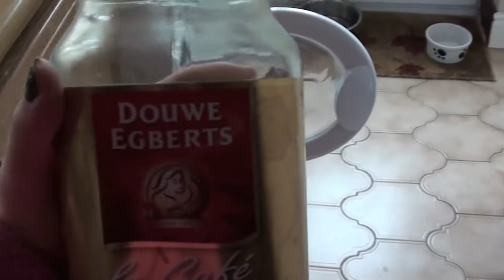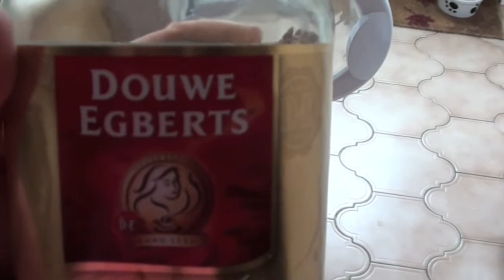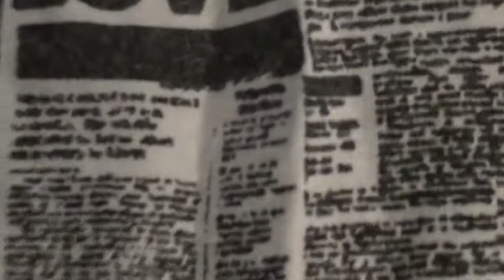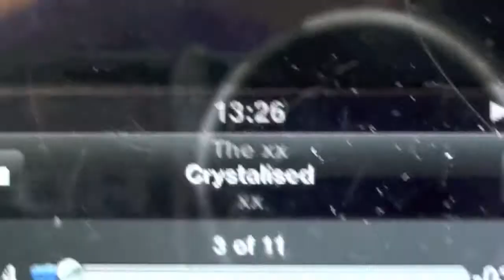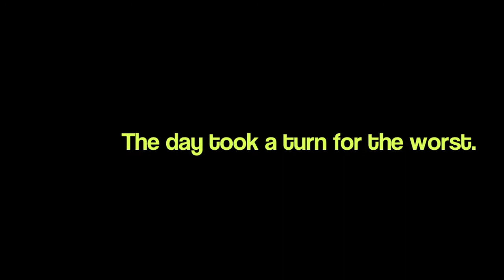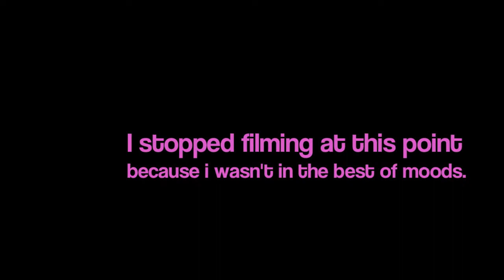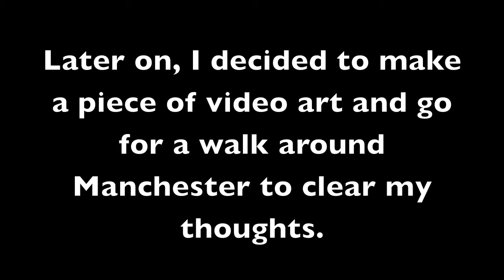A Day In The life Of Jess - Cba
Probally the most pointless blog i've ever made, maybe even the most boring but meh, this was the 'cba' day I had on the 10/03/11 (I think, haha.)

If you'd like to see more videos like this, let me know. Every day i have something different seems to happen and i seem to always be in a different mood. I aimed for this video to be longer and show how my day normally pans out but it wasn't a very normal day, ha.

Jingleheartart x